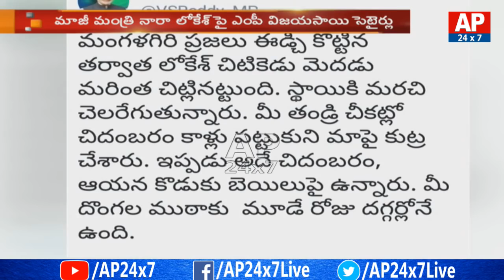MP Vijaya Sai Reddy Sensational Controversial Comments On Nara Lokesh | AP24x7